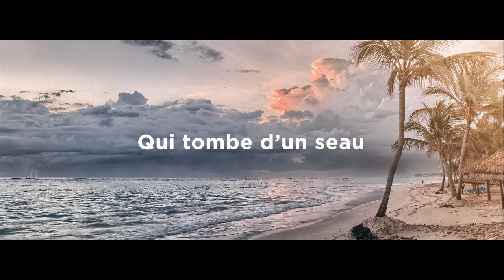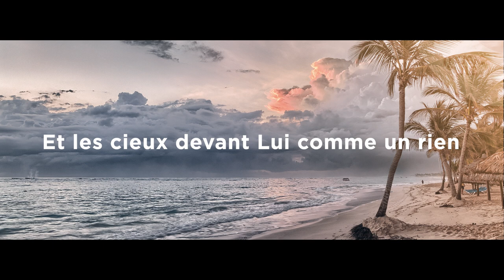Tes bontés YHWH - Album Plus près de Toi